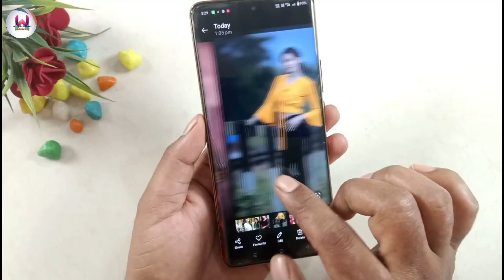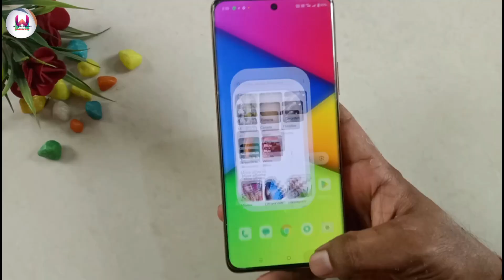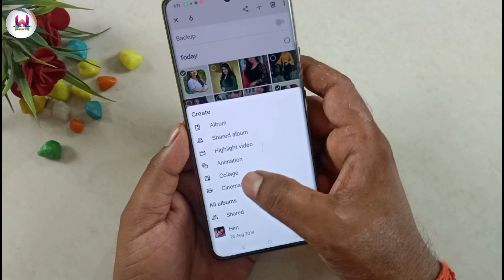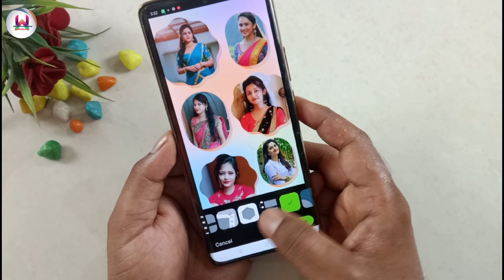mobile se Photo kaise jode ? bina kisi bhi app ke photo ek sath kaise jode ?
Hello friends